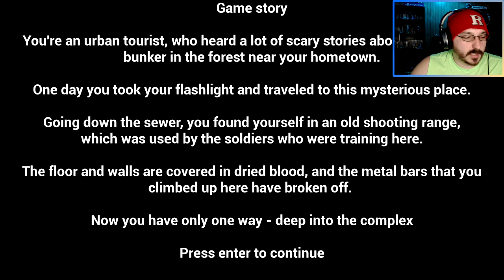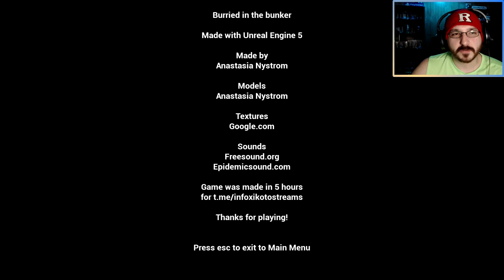2 Scary Games | Buried In The Bunker & Hockey Mask Nightmare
This Video has 2 horror games, Hockey Mask Nightmare where you are camping with friends and thy go missing &  Buried In The Bunker where you explore and abandoned bunker.